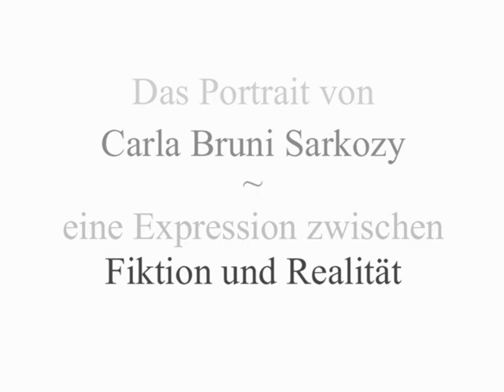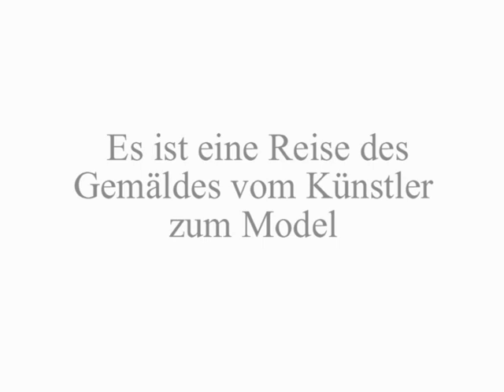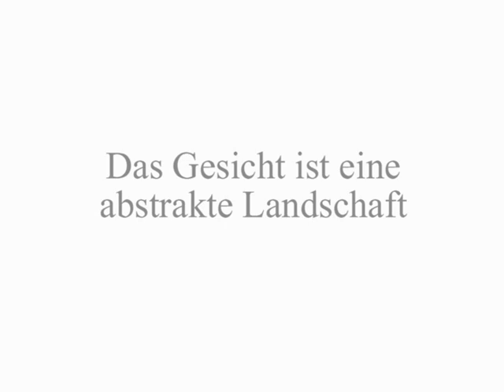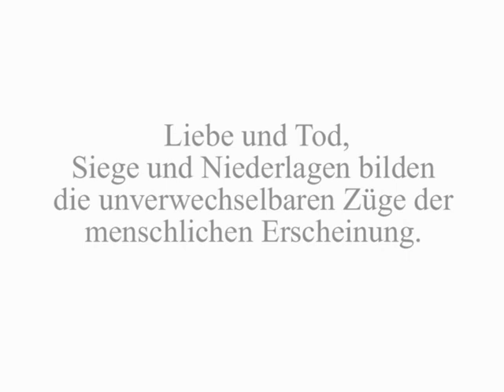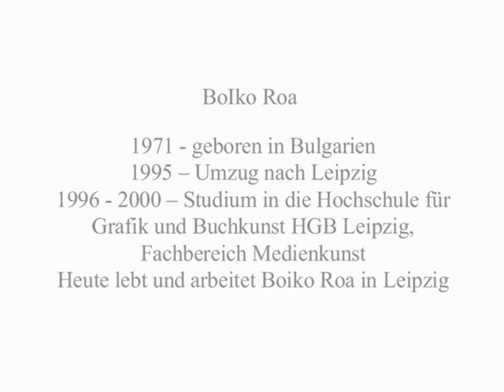Painting Carla Bruni - Artist Boiko Roa